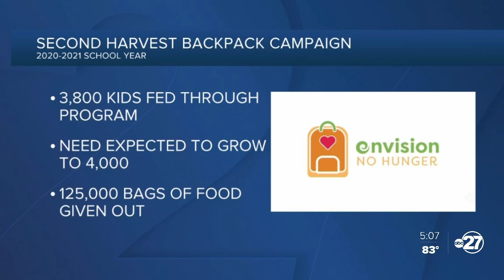ABC 27, Envision Credit Union kick-off 2nd annual "Envision No Hunger" campaign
Envision Credit Union kicks off "Envision No Hunger" campaign to benefit Second Harvest of Big Bend.